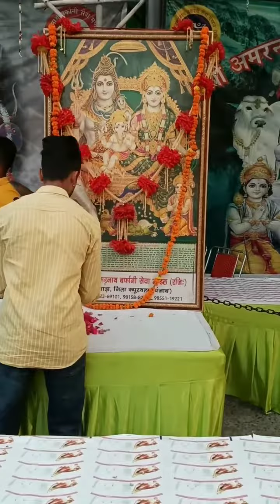happy krishna Janamashtmi to all. jai shree krishna.🙏❤